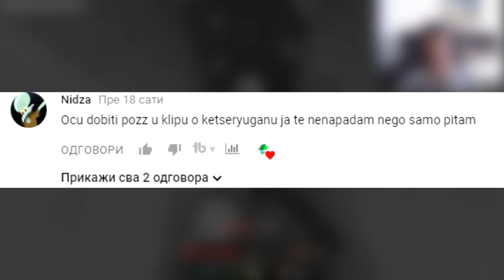Mnogo Dijamanata! - SpecralUHC Sezona 11 Epizoda 2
Budite srecni i ucite skolu :D